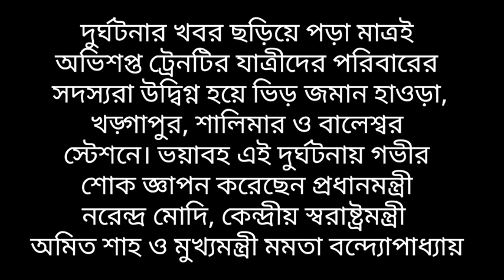প্রতিবেদন:করমন্ডল এক্সপ্রেস- এর সঙ্গে হাওড়া যশবন্তপুর-এর সংঘর্ষ//Coromandel Express Accident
নিজস্ব সংবাদদাতা, কলকাতা, ২রা জুন:
শুক্রবার ওড়িশার বালেশ্বরের কাছে নজিরবিহীন ট্রেন দুর্ঘটনা কেড়ে নিল অন্তত শতাধিক প্রাণ। যশবন্তপুর- হাওড়া এক্সপ্রেসের বেলাইন দু'টি কামরার সঙ্গে পাশাপাশি সংঘর্ষে ছিটকে গেল আপ করমণ্ডল এক্সপ্রেস। আর তা ধাক্কা মারল পাশের লুপ লাইনে দাঁড়িয়ে থাকা একটি মালগাড়িতে। তিনটি ট্রেনের এই অপ্রত্যাশিত সংঘর্ষ ভয়াবহ আকার নিল ওডিশার বালেশ্বরের অদূরে বাহানাগা স্টেশনের কাছে। মুহূর্তে ওলটপালট হয়ে গেল যেন দুনিয়াটাই। হুঁশ ফিরতে আশপাশে শুধু আর্তনাদ, চিৎকার, কান্না। খেলনার মতো দুমড়ে মুচড়ে যাওয়া করমণ্ডল এক্সপ্রেসের বেলাইন ১৫টা কামরা এবং তার নীচে চাপা পড়ে রয়েছে দেহাংশ, রক্তাক্ত শরীর। সময় তখন সন্ধ্যা ৭টা।
শালিমার স্টেশন ছেড়ে যাওয়া করমণ্ডলে পশ্চিমবঙ্গের বাসিন্দার সংখ্যাই বেশি। কন্ট্রোল রুমে দীর্ঘ হচ্ছে তাঁদেরই নামের তালিকা। এই সংখ্যা আরও বাড়তে পারে, এমনই আশঙ্কা আধিকারিকদের। যদিও রেল জানিয়েছে, মৃতের সংখ্যা ১০০। আহতের সংখ্যা দেড়শোর কাছাকাছি। রাতেই ঘটনাস্থলের উদ্দেশে রওনা দিয়েছেন রেলমন্ত্রী অশ্বিনী বৈষ্ণব। মৃতদের পরিবারের জন্য ৫ লক্ষ টাকা করে আর্থিক সাহায্যের কথা ঘোষণা করেছেন তিনি। তিনি আরও জানান, গুরুতর জন যাত্রীদের ২ লক্ষ, স্বল্প আহতদের ৫০ হাজার টাকা করে সহায়তা দেওয়া হবে। মুখ্যমন্ত্রী মমতা বন্দ্যোপাধ্যায়ের নির্দেশে রাজ্যের মন্ত্রী মানস ভুঁইয়ার নেতৃত্বে একটি প্রতিনিধি দল গভীর রাতে ঘটনাস্থলে পৌঁছয়। জখমদের দ্রুত হাসপাতালে নিয়ে যেতে রাজ্যের তরফে১২জন ডাক্তার সহ ২৫টি অ্যাম্বুলেন্স, দু'টি শববাহী যান পাঠানো হয়েছে।রেল সূত্রে খবর, করমণ্ডল এক্সপ্রেসের ২৪টি বগির মধ্যেই ১৫টিই লাইনচ্যুত হয়েছে। তার মধ্যে সাতটি । পাশের খালে গিয়ে পড়ে। দুর্ঘটনার তীব্রতা এতটাই ছিল যে, চারটি বগি রেলের এলাকার সীমানা পেরিয়ে বাইরে ছিটকে গিয়ে পড়েছে। দুর্ঘটনার খবর পেয়েই বালেশ্বর এবং খড়্গাপুর থেকে উদ্ধারকারী দল দ্রুত ঘটনাস্থলে পৌঁছয়। হাজির হয়এনডিআরএফএবংএসডিআরএফ টিমও। উদ্ধারকাজের জন্য বায়ুসেনার কলাইকুণ্ডা ঘাঁটি থেকে বিশেষ টিম পাঠানো হয়েছে। তবে দুর্ঘটনার তীব্র শব্দে তার আগেই ছুটে এসেছিলেন স্থানীয়রা। আহতদের বালেশ্বর মেডিক্যাল কলেজ হাসপাতাল এবং সোরো, গোপালগঞ্জ ও কণ্ঠাপদার স্থানীয় হাসপাতালে নিয়ে যাওয়া হয়। দুর্ঘটনার খবর ছড়িয়ে পড়া মাত্রই অভিশপ্ত ট্রেনটির যাত্রীদের পরিবারের সদস্যরা উদ্বিগ্ন হয়ে ভিড় জমান হাওড়া, খড়্গাপুর, শালিমার ও বালেশ্বর স্টেশনে। ভয়াবহ এই দুর্ঘটনায় গভীর শোক জ্ঞাপন করেছেন প্রধানমন্ত্রী নরেন্দ্র মোদি, কেন্দ্রীয় স্বরাষ্ট্রমন্ত্রী অমিত শাহ ও মুখ্যমন্ত্রী মমতা বন্দ্যোপাধ্যায়।